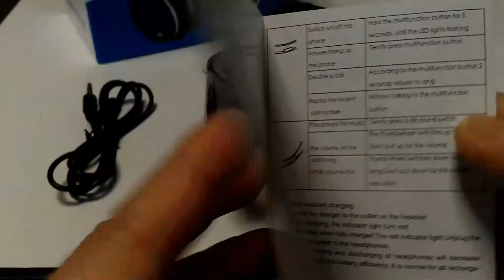Dylan Bluetooth ヘッドホン 4.1 ステレオ 折り畳み式 ブラック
Ａｍａｚｏｎ
1) 【Hi-Fi高音質】40mmの大口径ドライバーユニットを搭載し、低域から高域までバランスの良い迫力のあるサウンドを再現できます。
2)【AUX-IN機能】3.5mmオーディオ差し込み口とオーディオケーブルが付き、Bluetoothが使えなかったり、電池が消耗したりする場合、有線ヘッドホンとしても使用できます。
3)【長時間連続使用可能】大容量充電式バッテリーを内蔵し、音量は最大にする場合、約8時間連続再生可能、音量は半分に小さくすると、約15時間連続再生可能。
4)【快適*携帯便利】イヤパッドは超柔らかい人工タンパク質レザーを採用し、165gの重さだけで、長時間の利用でも疲れにくい構造になっています。それに、ヘッドセットは折りたためて、収納・携帯も便利です。
5)【Bluetooth4.1】最新Bluetooth4.1バージョン技術を搭載し、高速＆高品質のオーディオデータの伝送、低遅延率を提供してくれます。